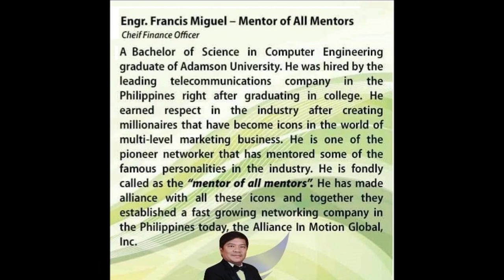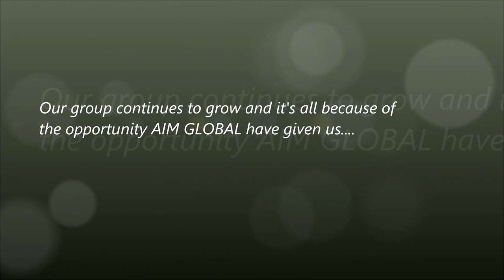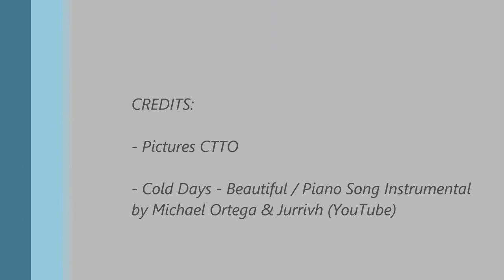Remembering ALLIANCE IN MOTION GLOBAL's Chief Finance Officer - Mr. FRANCIS MIGUEL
Even if we are still in shock and disbelief, we believe that everything is according to God's plan. We are grateful for the wonderful, amazing, powerful motivations Sir Francis.

Thank you for enriching the lives of so many people. You are truly one of the greatest pillars of an excellent company.

Till then our MENTOR OF ALL MENTORS. WE LOVE YOU.

AllianceVictorious - Abuja, Nigeria